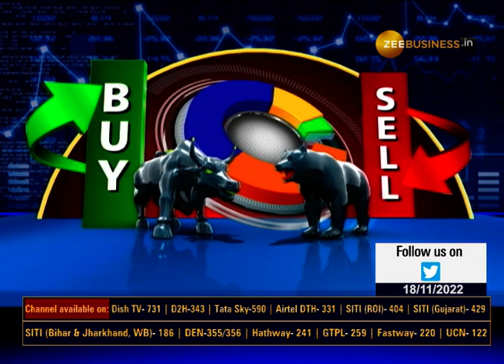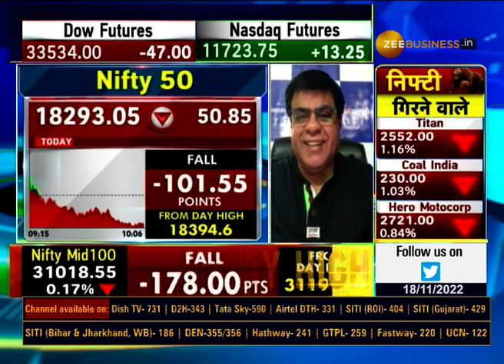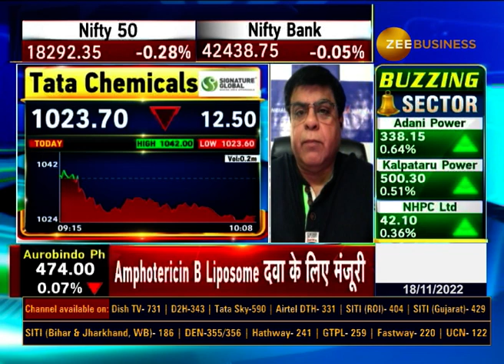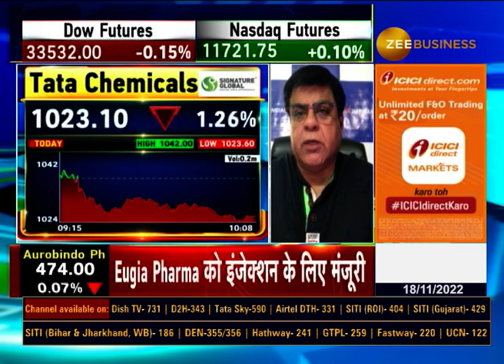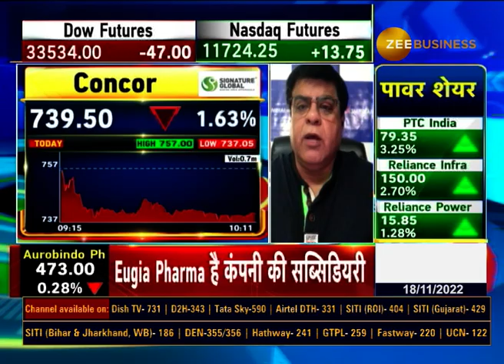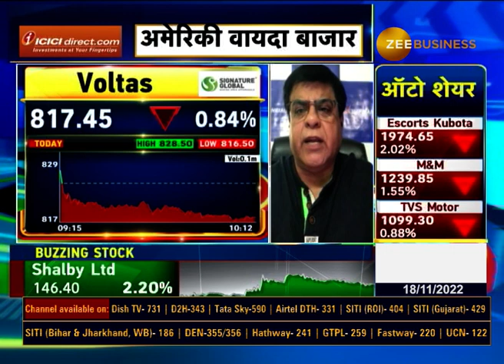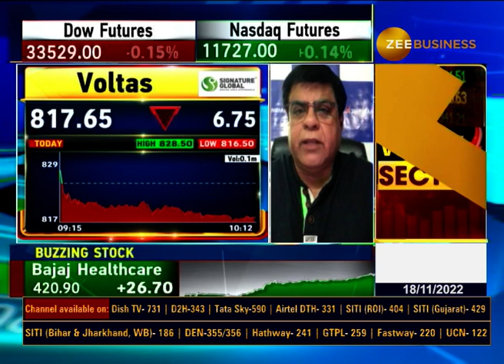Expiry Alert: What should be the strategy before Expiry? Know from Ashu Madan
लॉन्ग पोजीशन या शॉर्ट पोजीशन कहां है जोखिम?

कौनसे स्टॉक्स रहेंगे खराब?

किस स्टॉक्स में आएगी शॉर्ट कवरिंग?

किन स्टॉक्स में रखें सावधानी?

🎯एक्सपायरी से पहले क्या हो आपकी रणनीति?

जानिए आशु मदान से..